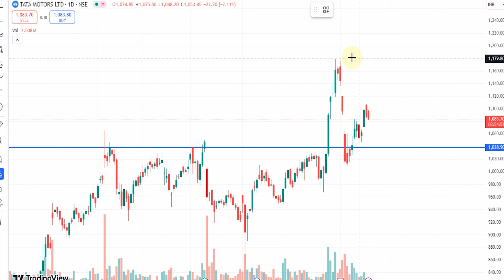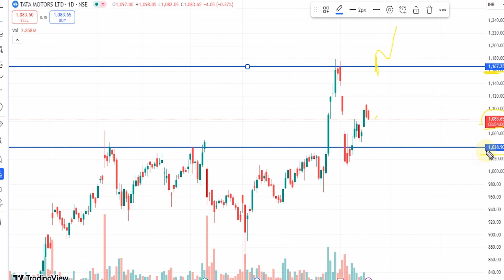TATA MOTORS SHARE BREAKOUT | SHARE PRICE TARGET | TATA MOTORS SHARE LATEST NEWS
tata motors breakout
tata motors share breakout
tata motors